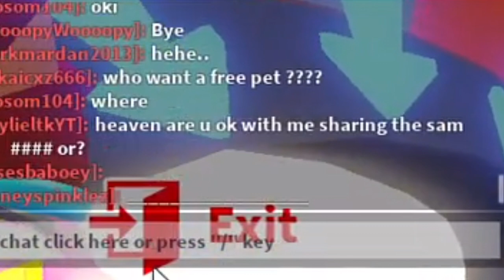OMG! I GOT A FREE PET FROM THIS GUY. HE IS GIVING AWAY LEGEND PETS!?